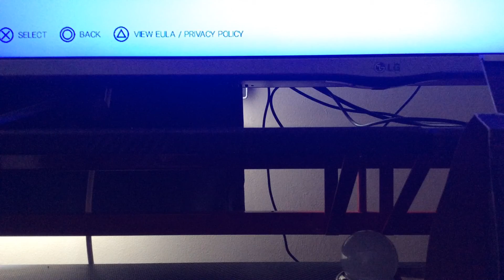Beatbox against yhaya14 (for bansandmoretv)